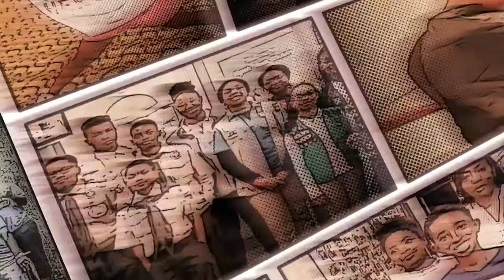FIYAH Youth Day - Messages 2020